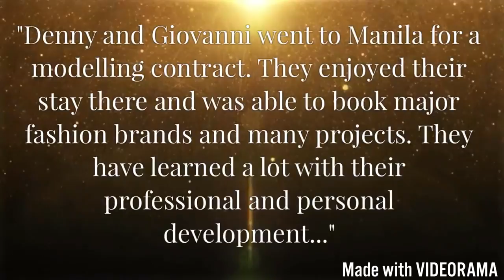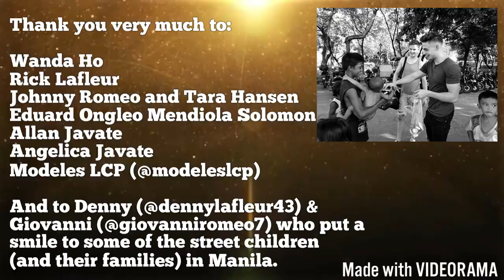Feed the Street Children of Manila - Giovanni Romeo Denny Lafleur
On April 29, 2018, at the end of Denny Lafleur and Giovanni Romeo modelling contract in Manila, they decided to distribute meal boxes to poor street children(and their families). A simple gesture that means a lot to the children and to our agency. Thank you very much to our donors Wanda Ho, Rick Lafleur, Johnny and Tara Hansen. Merci for your assistance Eduard Ongleo Mendiola Solomon and Allan Javate (and your sister).